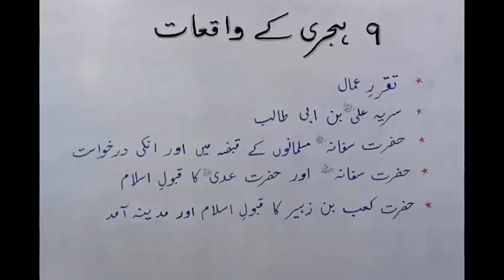VIII ISLAMIAT (2T) LECTURE 9 ( ۔9ہجری کے واقعات )